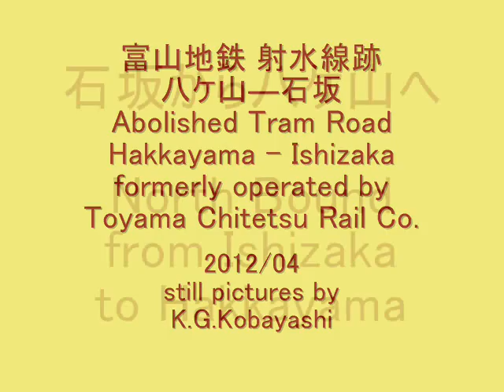Abolished Tram/Bus Road: Hakkayama - Ishizaka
An old tram way, Imizu Line, has been used as a private bus road from 1980 to 2012.  Now, the bus service has stopped to use the road.
1980年に廃止された富山地鉄・射水線の敷地の一部（八ケ山―富山北口）は，バス専用道に使われていたが，2012年にバスは一般道に迂回し専用道にバスは走らなくなった．